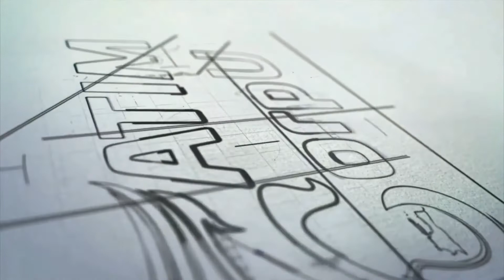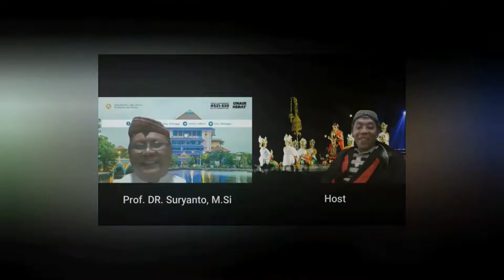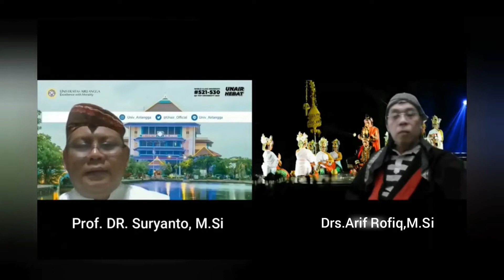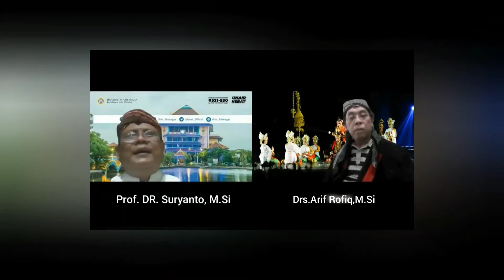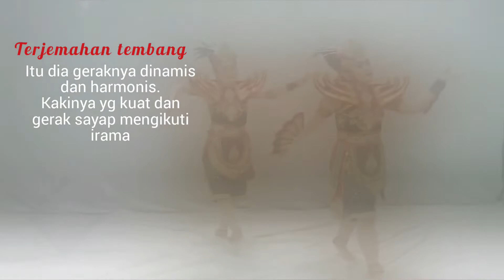MENGKOKOHKAN NILAI NASIONALISME MELALUI TARI GARUDA NUSANTARA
“BPSDM JATIM Mencetak SDM Unggul dan Berkualitas"